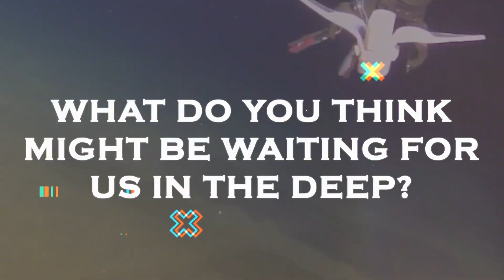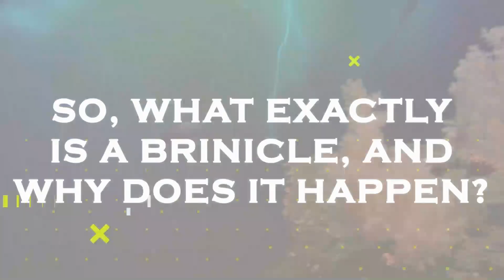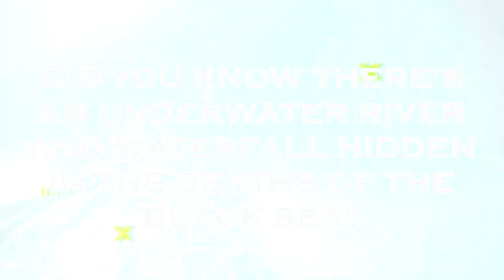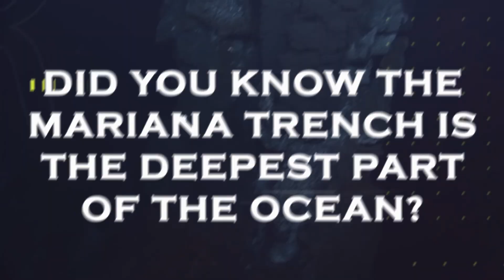Scientist's Terrifying Discoveries Underwater Shocked Whole World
Day by day, more and more scientists are turning to the sea for answers. The oceans on our planet are one of the last unknown frontiers, and with the help of modern technology, day by day they are revealing their secrets. But some of those secrets are so strange, that even after decades of research, we still cannot explain what they are. Today, we dive deep into the mysteries of the sea. From real proof of the existence of the Kraken to the icy fingers of death, these are 15 underwater discoveries that cannot be explained.